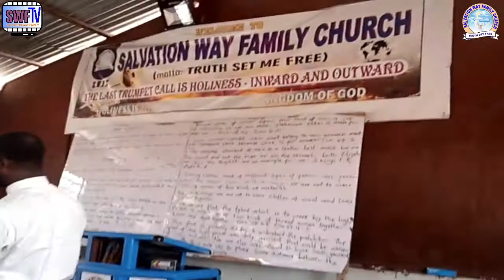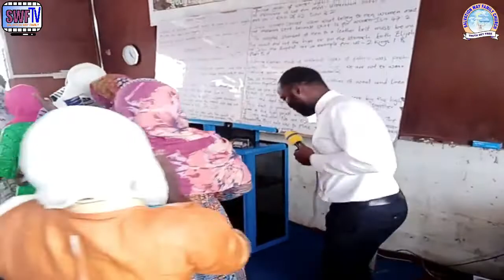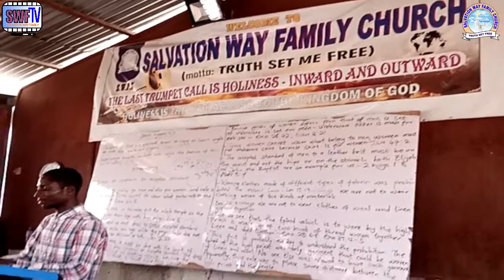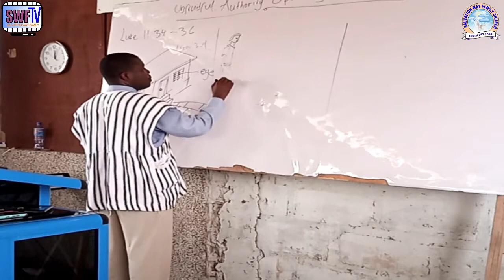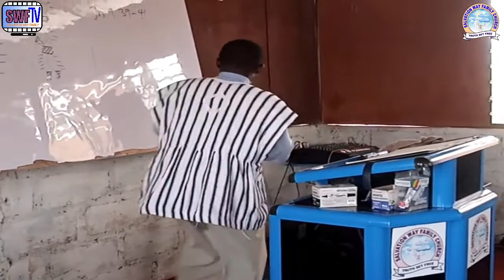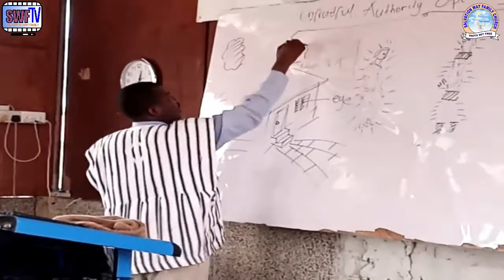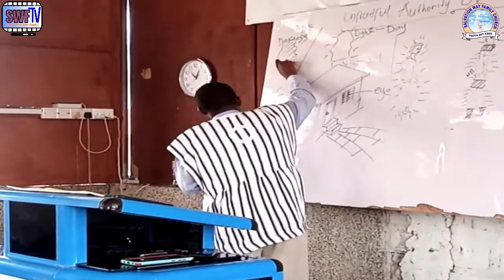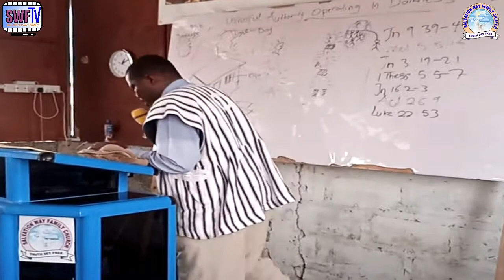UNFRUITFUL AUTHORITY OPERATING IN DARKNESS Part - 2